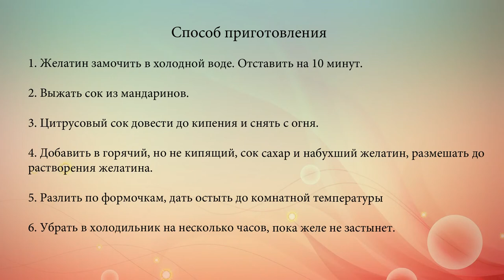Мандариновое желе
Рецепт простого и вкусного желе из мандаринов.